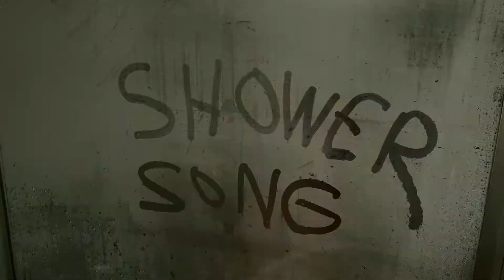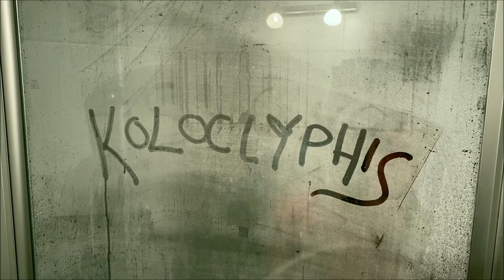KOLOCLYPHIS - Shower Song (Music Video)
"Shower Song" by KOLOCLYPHIS
From the Album "Half-Assed Pop Punk"
Words and Music by Koloclyphis
recorded and mixed by Marky Nichol @ The Creepy Lounge
mastered by  Matthias Schilling @ Brickstone Studio Berlin
Video by Joey and Dani